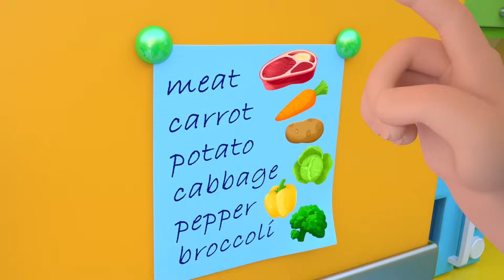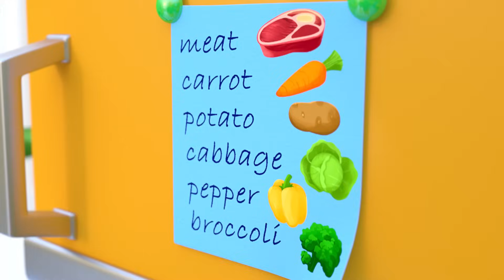Five Little Dinos | 5 Dinosaurs Song | Children Toddler Songs | Nursery Rhymes & Kids Songs